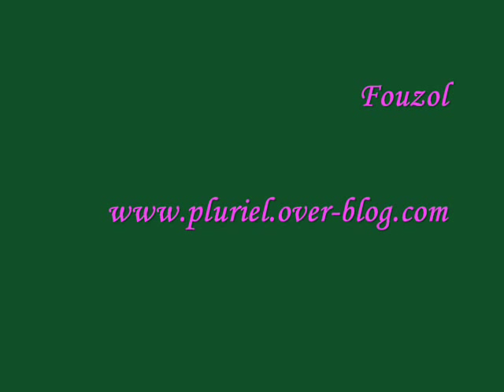Un instant au Jardin d'Essai لحضة في حديقة التجارب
بطاقة بريدية لحديقة التجارب بالحامة
Carte postale vivante du jardin d'essai d'El Hamma.
A postacard of "Jardin d'Essai" in El Hamma, Algiers.